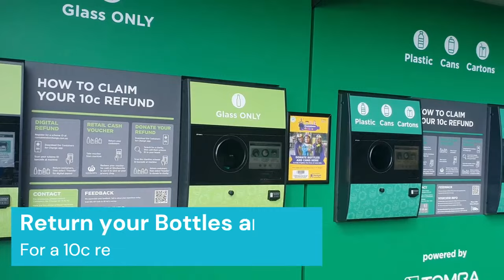New! Burleigh Heads Reverse Vending Machine - Containers for Change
Get cash for your cans. Located at 149 W Burleigh Rd, Burleigh Heads, our state of the art Reverse Vending Machine is your local hub for returning your eligible containers. We’re open 363 days, including most public holidays, so you can recycle at a time that’s best for you.

Our self-serve Reverse Vending Machines (RVMs) take up to 100 containers per minute and are easy to use. You can get your refund as a retail cash voucher, digitally through the Containers For Change scheme ID, or you can donate it to a charity of your choosing.